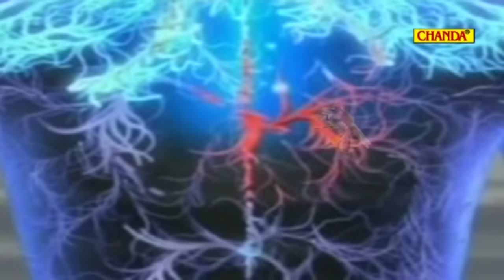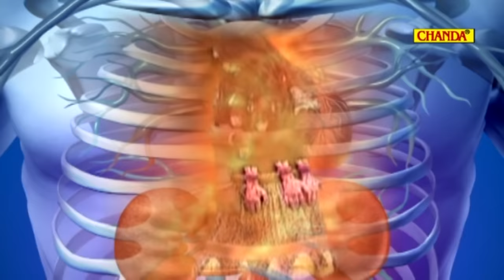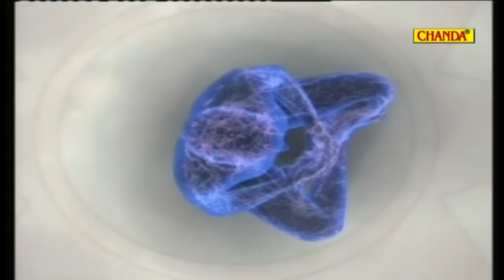Mahayogi Gorakhnath Part 11 | महायोगी गोरखनाथ भाग 11 | Vivek Tank | Hindi Full Film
Film:-Mahayogi Gorakhnath Part 11 | महायोगी गोरखनाथ भाग 11

Artist :- Vivek Tank, Anshu Raja, Ajay Dhukal, Papu Pancha, Gigyasu, Randheer Sharma, Rajal, Madhu Ketlic
Writer | Lriycs:- Mohan Jugnu, Kamal Singh Putthi
Camera:- Lashman Singh
Video Directed By :- Mahaveer Petwariya